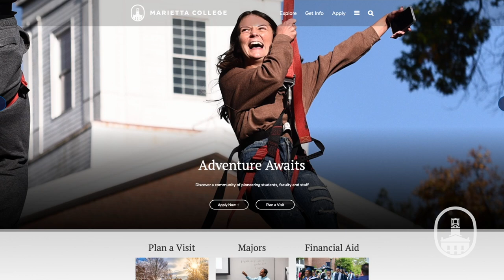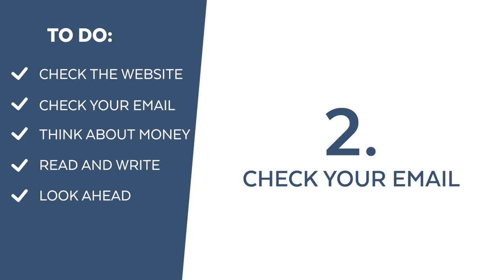5 Things to do this Summer (Before attending Marietta College!)